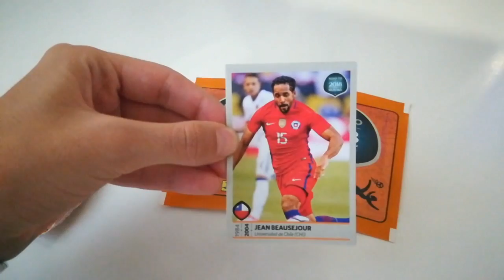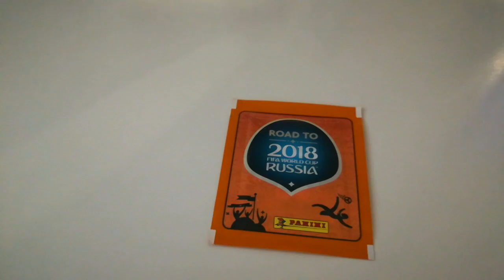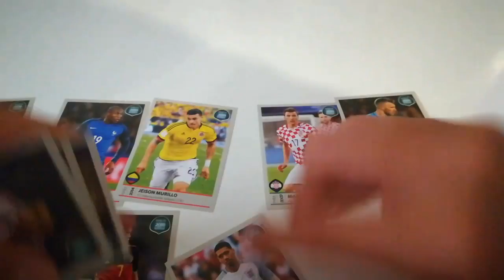APERTURA ROAD TO FIFA WORLD CUP 2018! | MANDZUKIC E DE BRUYNE!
Bella raga, eccovi un nuovo spacchettamento! Mette tanti like per far continuare la serie!
Alla prossima!